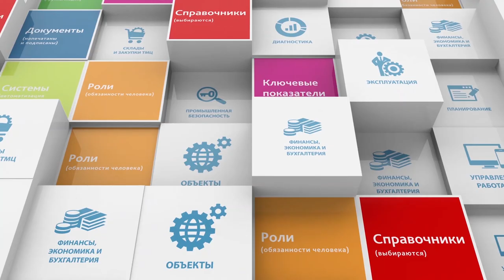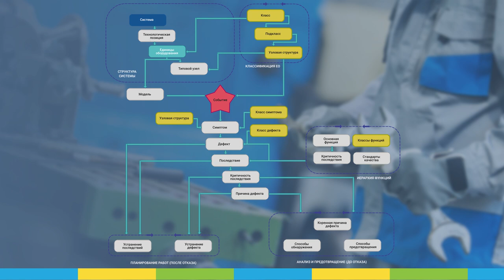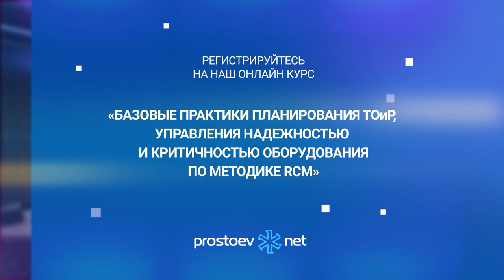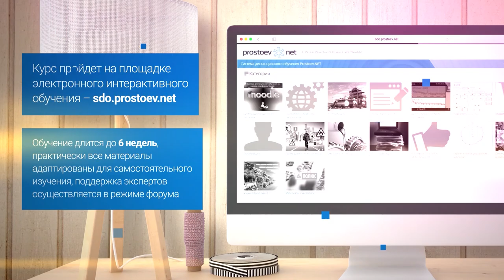Как заинтересовать работать по системе ТОиР? Справочник по надежности. Электронные наряд-допуски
Регистрируйтесь на наш онлайн курс «Базовые практики планирования ТОиР, управления надежностью и критичностью оборудования по методике RCM». Зарегистрироваться на бесплатную неделю можно в любое время

Тема сегодняшнего видео «Как заинтересовать людей работать по системе ТОиР? Что такое справочник по надежности?
Электронные наряд-допуски. RCM. Reliability. Управление надежностью оборудования. Техническое обслуживание и ремонт».

00:00 prostoev.net
00:17 В предыдущем видео: преимущества и недостатки 1С ТОиР. Интеграция 1С ТОРО с другими модулями
00:21 Есть ли у вас ПО по ТОиР?
00:54 Какова стоимость ПО по надежности?
01:55 Какой типовой набор нормативно-регламентных документов вы делаете на проектах по постановке ТОиР?
03:04 Что такое справочник по надежности?
03:56 Какова была структура проектной команды для ММК?
04:46 ММК на Oracle?
05:00 Были ли в вашей практике проекты по переходу на электронные наряд-допуски?
05:50 «Сибур» в итоге SAP выбрал?
06:28 Как заинтересовать людей работать по системе ТОиР?
07:36 Регистрируйтесь на наш онлайн курс «Базовые практики планирования ТОиР, управления надежностью и критичностью оборудования по методике RCM» Зарегистрироваться на бесплатную неделю можно в любое время